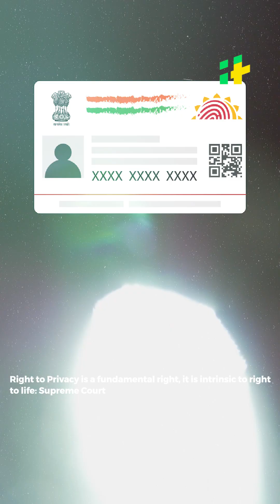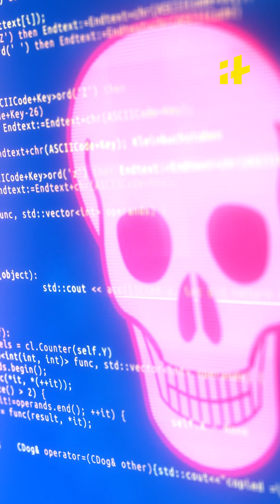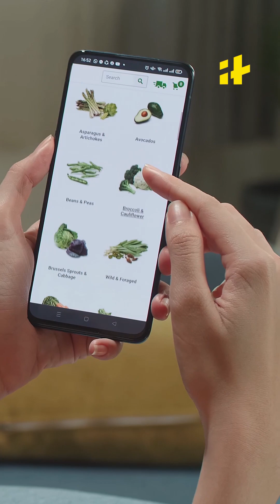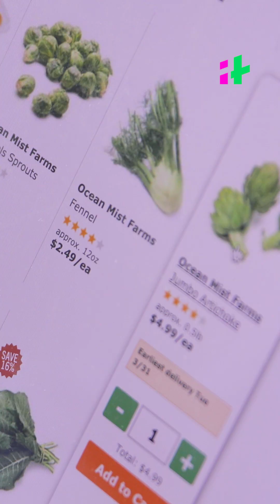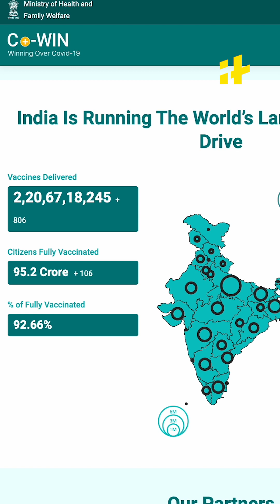India's First Digital Personal Data Protection Bill - Explained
The Digital Personal Data Protection Bill, 2022, is a crucial pillar of the overarching framework of technology regulations the Centre is building, which also includes the Digital India Bill.

Union Cabinet has cleared the Digital Personal Data Protection Bill. What is the bill all about? And how does it affect us? Watch the video to find out.